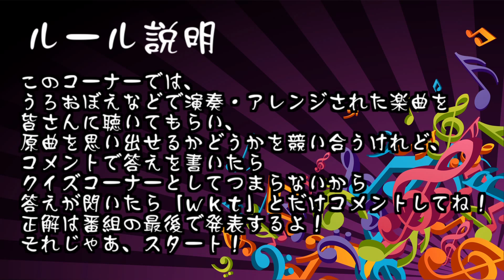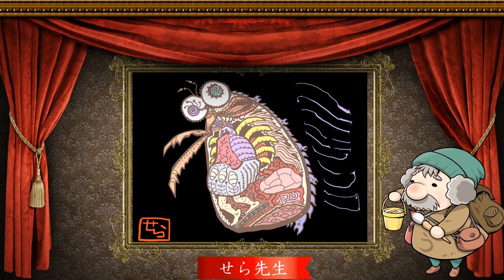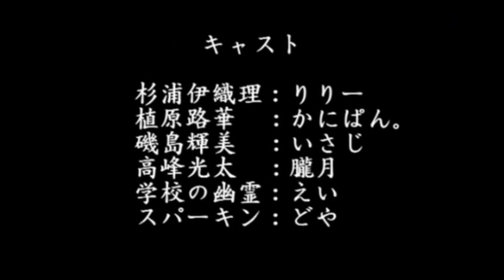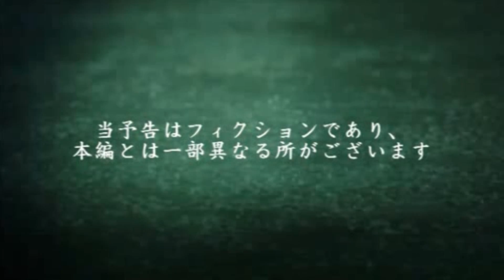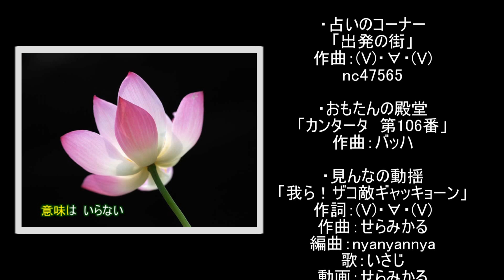閉鎖！ぱんきっき。 第１回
子供向け教養番組を作ろうとしたら、狂妖番組になりました。

Hi, I'm Kanipan..
I made "a program for children with stereotypical style in Japan TV" but it became very strange program. 　//